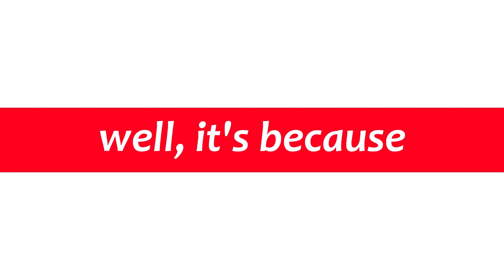Kids Can't Watch This Video.. (Real)😮